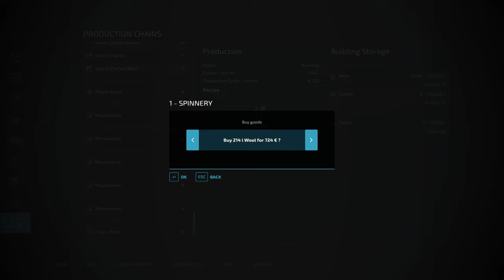FS 22 Flat No Man's Land From 0 to 10 000 000 YEAR 3 June